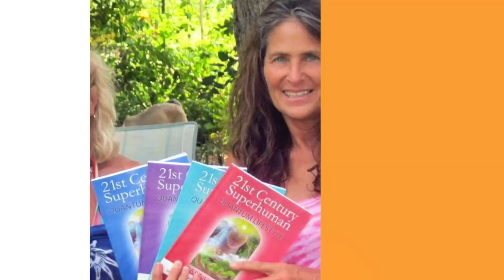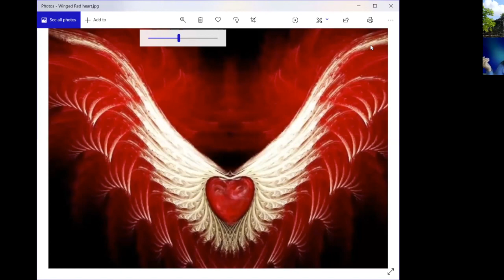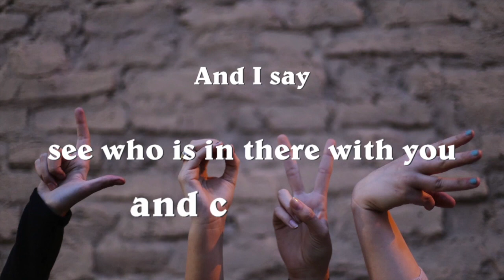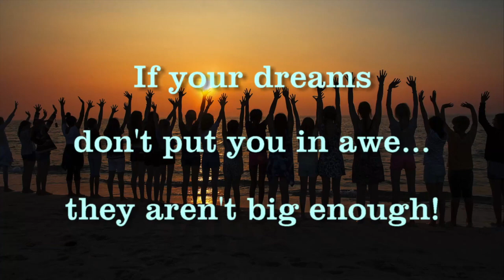Transcend Earth Changes & Solstice Eclipses with Master Psychic Antonia Lau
Join intense, enlightening, uplifting conversation with Psychic Antonia Lau on going beyond fear and transcending turmoil in this great Shift of the Ages while finding "Your Zen," with host author Cary Kirastar Ellis.

Contact Antonia at antonialau.org  for personal readings on how aspects affect your chart